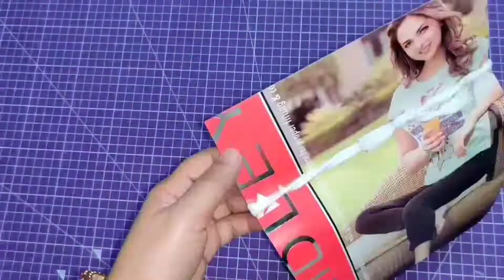टूटी हुई प्लास्टिक टोकरी को फेंकने से पहले ये विडियो जरूर देख लें। broken basket recycling idea